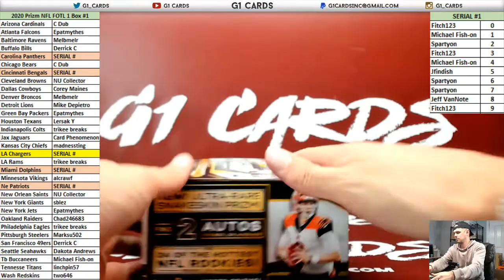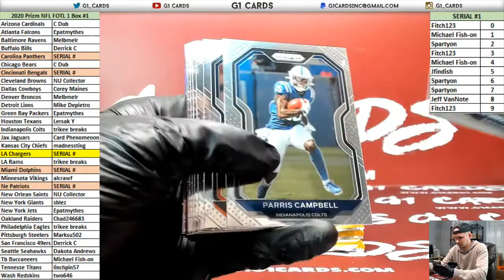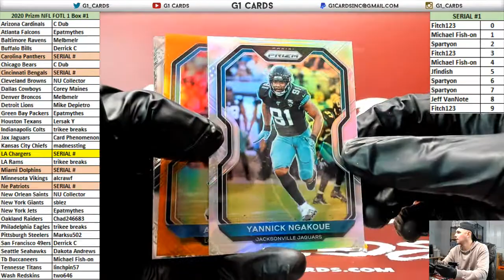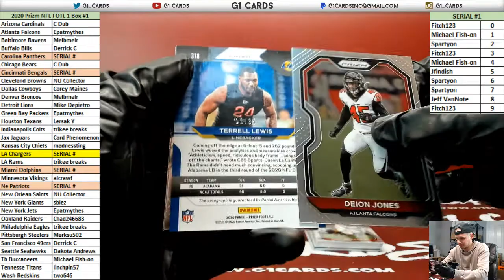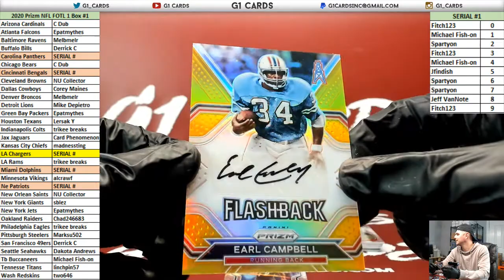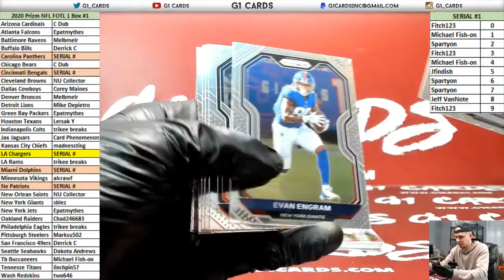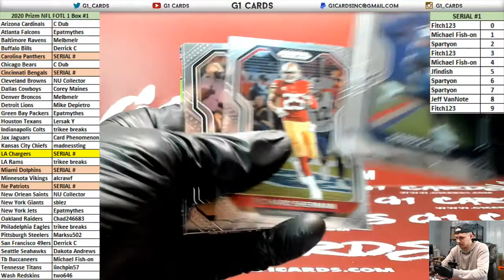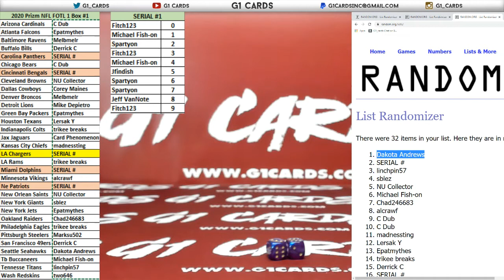2020 Panini Prizm Football 1st Off The Line 1 Box PYT #1